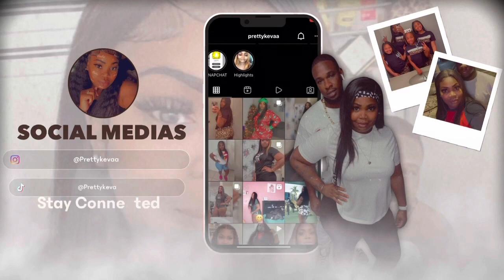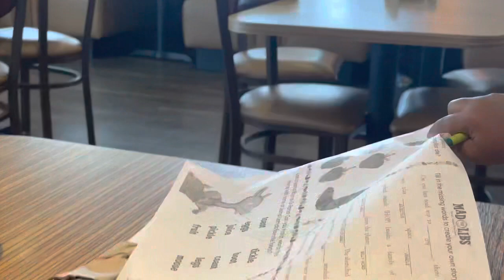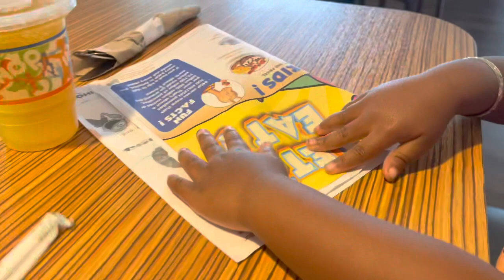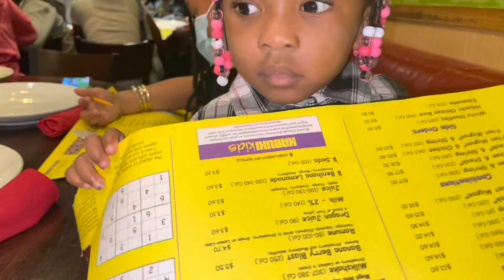Happy birthday vlog 🥳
My birthday vlog a must watch!

Subscribe and make sure y’all hit dat notification bell 🔔 to know when we post we a family that’s trying to come up like everyone else so we need y’all help make sure y’all share with a friend & subscribe I’m just a mother of 3 beautiful girls oldest kiki she’s 14 middle child lil diamond she’s 9 & the youngest cookie she’s 8 and my boyfriend rick welcome to our family of 5 we will be doing challenges & pranks so stay tuned ❤️ @prettykevasquad